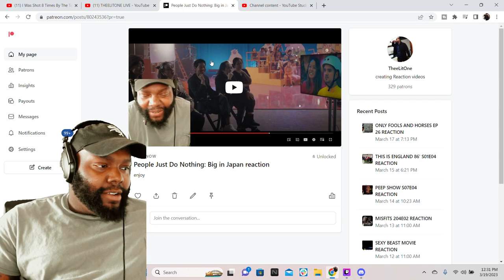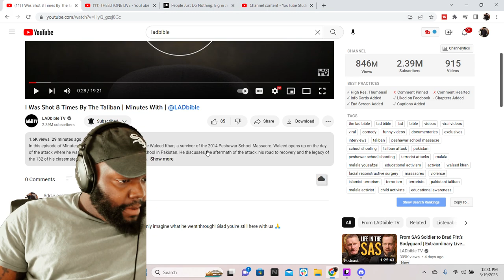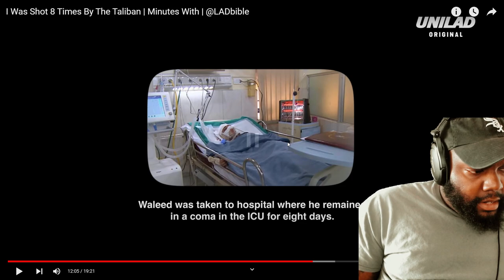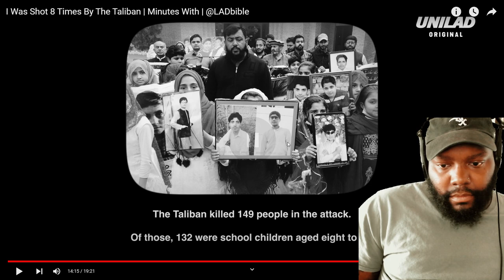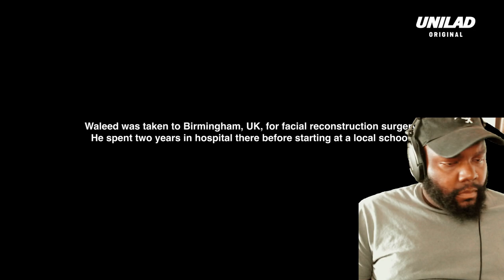CHICAGO DUDES REACTION TO I Was Shot 8 Times By The Taliban | Minutes